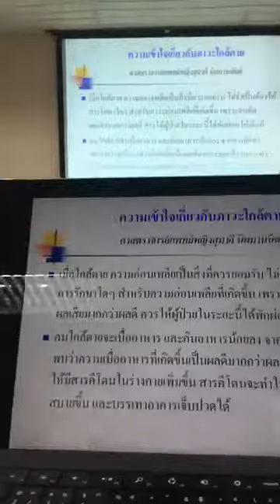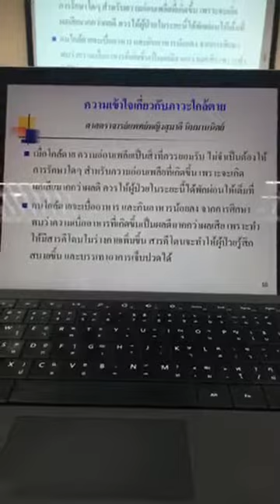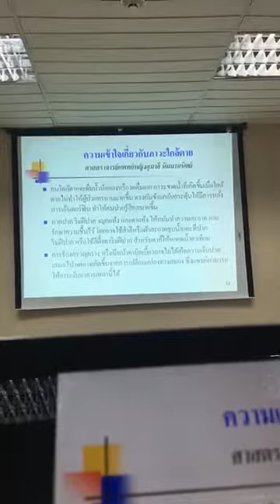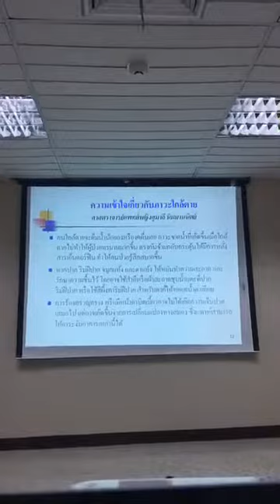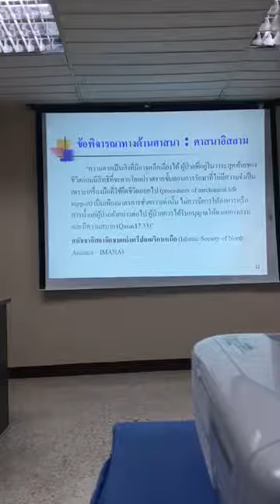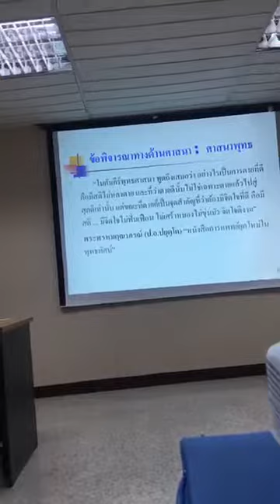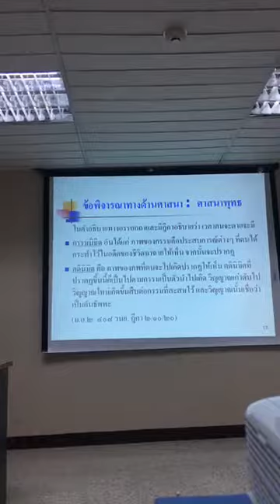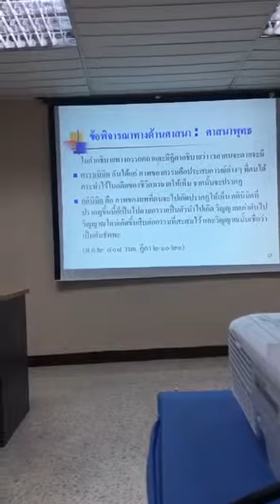คอร์สชีวามิตร : ศ.แสวง บุญเฉลิมวิภาส "การดูแลร่างกายและทรัพย์สินให้หายห่วง" 8 ต.ค. 60